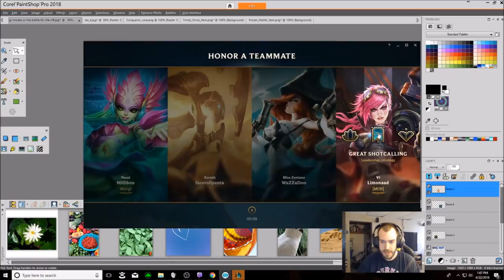EXORCISE THE DARKIN RIGHT OUT OF TOP LANE AS THE OG TOP LANE CARRY IGNITE JAX!!!!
LEARN HOW TO DESTROY AATROX IN LANE AS IGNITE JAX. AATROX IS ONE OF THE BEST CARRY TOP LANERS RIGHT NOW AND JAX IS HIS BEST COUNTER!! LEARN HOW TO WIN THE MATCH UP!

CELERITY SCORCE

BUILD- TIAMAT - TRINITY - RAVENOUS - STERAKS - RAGEBLADE - SCIMITAR

1SEASON 8 TOP LANE COMMENTARY